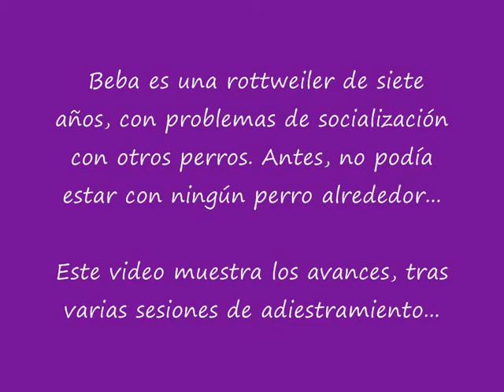Clases BEBA, Family DOG SL www cincohuesos com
"Beba, es una rottweiler con problemas de socialización con otros perros. Por problemas de salud, no pudo ser vacunada hasta los 5 meses. Durante sus escasas salidas al parque, tuvo tan mala suerte que le mordieron en dos de ocasiones con resultado de cirugía en ambas. A esto se sumó que, siempre tenía que ir atada y con bozal y que lo demás dueños de perros tampoco querían que se juntara con los suyos por muy cachorra que fuera. Con Beba, siempre hemos realizado ejercicios de obediencia y autocontrol que le ayudaron a superar gran parte de sus inseguridades pero, claramente necesitaba más ayuda para seguir mejorando. Hace unos meses, Beba empezó a asistir a clases en el Centro de Adiestramiento Canino 5 Huesos. En las primeras sesiones le costaba mucho relajarse. No dejaba a otros perros que se acercaran sin ella abalanzarse sobre los otros, daba igual que fueran machos, hembras, cachorros o adultos, grandes o pequeños. Tras varias sesiones de trabajo, el avance de Beba es espectacular. La ayuda terapéutica de la manada de 5 Huesos y la forma de trabajar de Roberto Iñigo Luelmo y Carlos Umaña, han sido lo que ella necesitaba para experimentar una gran mejoría en su comportamiento social.
En el video, vemos que Beba inicia la clase controlada con la correa mientras que van saludando a parte de los perros de la manada. El grupo canino, poco a poco va aumentado, hasta que llega a haber hasta 14 perros en el recinto. Su actitud es observadora pero tranquila y cuando ya puede estar suelta y disfrutar en libertad de la compañía de todos los demás. Verla a ella moverse feliz, entre todo el grupo de perros, en su gran logro y nuestra gran recompensa por el trabajo realizado.Seguiremos trabajando para que estas situaciones se vayan generalizando cada vez más, pero sin duda estamos en el buen camino con ella.Durante las clases, siempre hay que observar todas las medidas de seguridad. No hay que tener prisa en retirar este tipo de medidas. Es mejor ir poco a poco y sobre seguro. No sólo por los demás perros sino también por ella misma.El bozal que lleva Beba, es el Baskerville Ultra Muzzle. Disponible en nuestra tienda Family DOG S.L Este bozal, le permite respirar bien, tomar premios de la mano del guía y hasta beber agua"
Palabras de su propietaria Myriam Fernández Lorca.
Animamos a todos los que podrían tener un perrito o una perrita en similares situaciones, se asesoren de expertos. Llámanos
Edición y Montaje: Natalia Olivares Morello